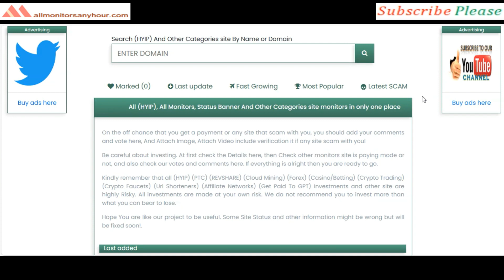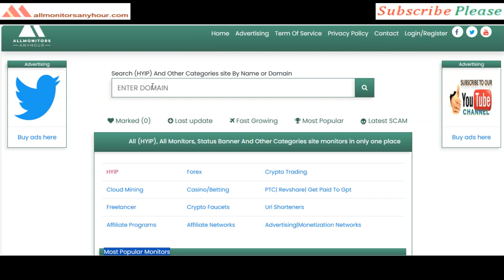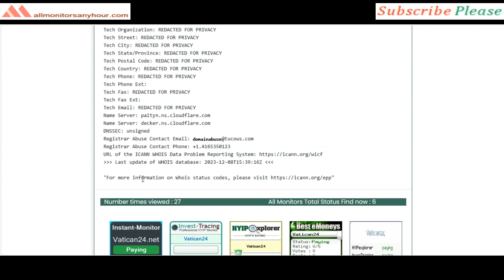vatican24.net, Reviews Paying Or Not Paying?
HYIP monitor,
NEW HYIP,
HYIP reviews,
HYIP list,
HYIP Protect,